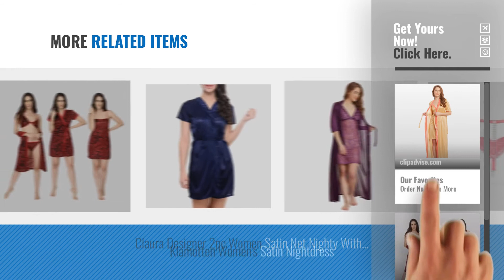Top 10 Bridal Nightwear [2018]: Claura Satin 2pc Stylish Nighty With Robe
Top 10 Bridal Nightwear [2018]

Claura Satin 2pc Stylish Nighty With Robe by Claura

Pretty Girl Women's Satin 4 Pc Short Bedroom Nightdress/ NIghty/ Nightwear ( Maroon ) by Pretty Girl

StylEra 147 Sexy Honeymoon Lingerie for Women / Ladies and Girls Nightwear Super Soft Net by StylEra

BoldnYoung Lacy Bikini Nightwear Lingerie Set For Women Black. by BoldnYoung

StylEra 145 Sexy Honeymoon Lingerie for Women / Ladies and Girls Nightwear Super Soft Net by StylEra

Lovemate White Sweet Heart Lacey G-String by Lovemate

Camey Sleepwear Womens Chemise Nightgown Baby Doll Bridal Nightwear 2 Pcs Full Slip Lace by CAMEY